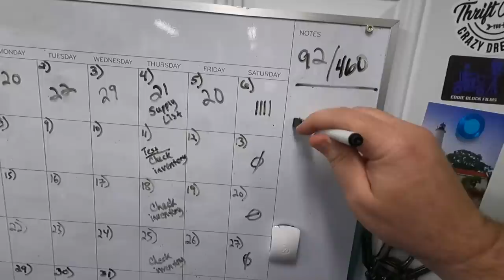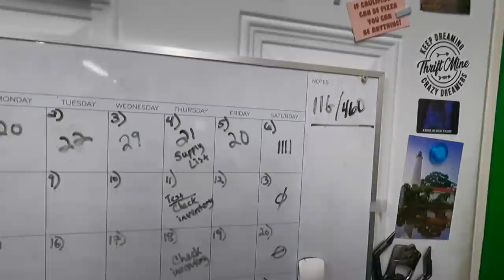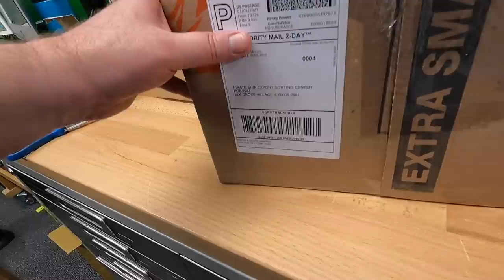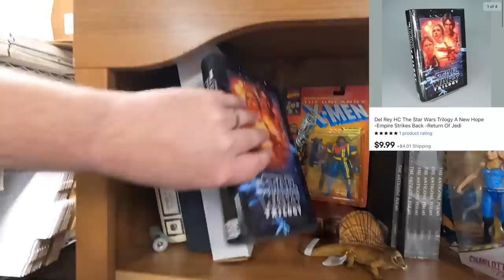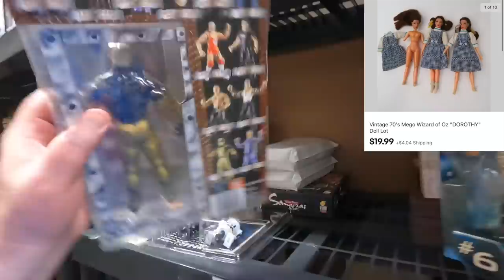This EBAY SALE brought back MEMORIES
Our eBay Store:
Box Resizers and Sticker/Diecut/Magnet can be found here:(Fulfilled by Candice):
Guys Without Jobs YouTube Channel.

LED Shop Lights:

18" Neewer Ring Light w/ stand:

Photo shooting table:

Dymo 4XL Thermal Label Printer:

Yeti Microphone:

Blower fan (above a/c unit in vids):

Electric socket shelf outlets: